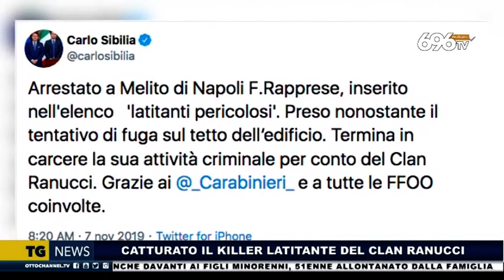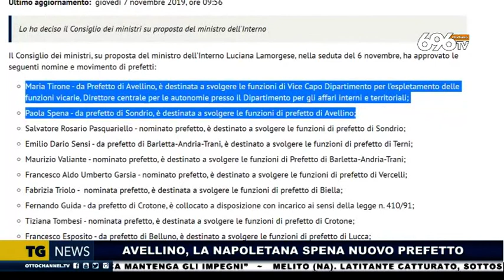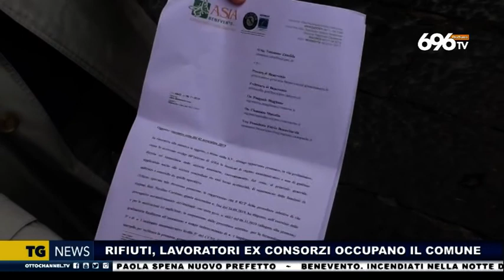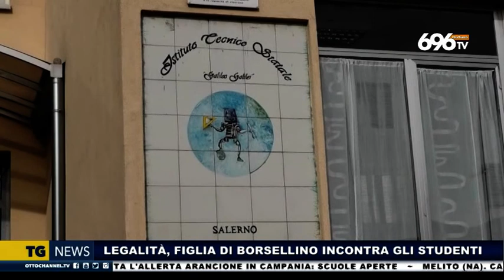TG NEWs ore 14 del 7 novembre 2019